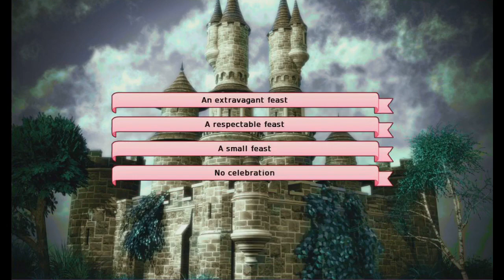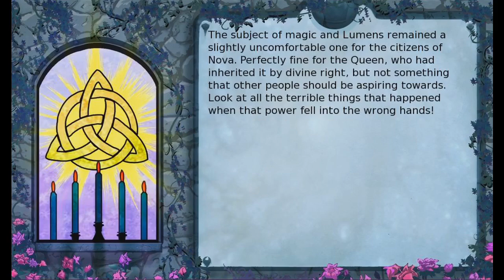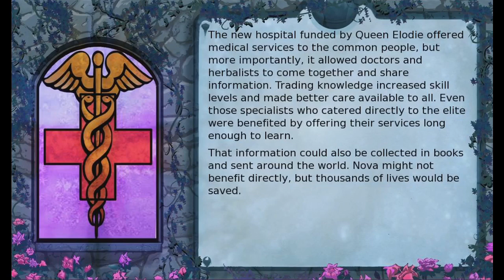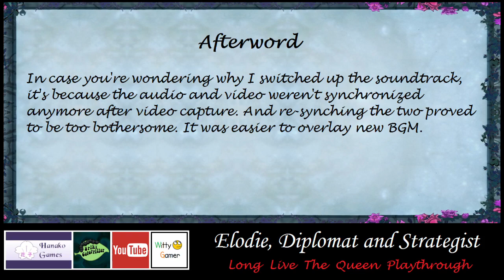Elodie, Diplomat & Strategist Part 03 (Long Live The Queen Playthrough)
INTRODUCTION

Long Live The Queen quite deserves the moniker 'The Dark Souls of Visual Novels'. The only way to beat it is by being patient (you'll end up saving and loading a lot) and observant (always make note of skill checks during important events - this will tell you how to plot your study schedule).

If you're well and truly stumped, however, you can use this playthrough for tips on beating the game.

DESCRIPTION

This story path focuses on schooling Elodie in Conversation, Economics, History, Royal Demeanor, Lumen, Medicine, and Military.

Hopefully this will teach you how best to go about the game, and inspire you to come up with your own succession plan. Long live the Queen!

OUTRO

FEATURED MUSIC

♪ Alone by Shoji Meguro (Persona 4 OST)

♪ Beginning Theme; Black Forest; Theme of a Moonlit Night; Glorious Island Fortress; Theme of the Advancing Army; Collission!; Victory March; Main Theme Arrange (Ensemble Version); Avertuneiro Antes Lance Mao, After the Battle by Miki
Higashino, Tappy Iwase, Taniguchi, Mayuko Kageshita, and Hiroshi Tamawari (Suikoden 1 OST).

♪ Suspicion; Adventurous Journey; We Will Always Be by Miki Higashino (Suikoden 2 OST) (Suikoden 2 OST)

You can help us produce a greater variety of content at a faster rate by becoming one of our patrons!